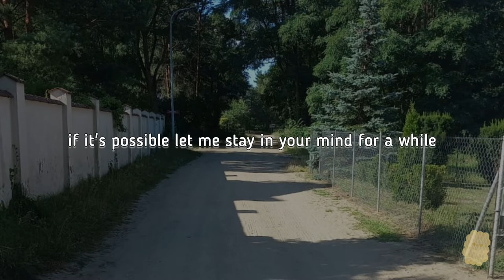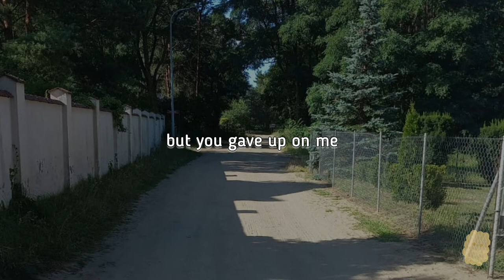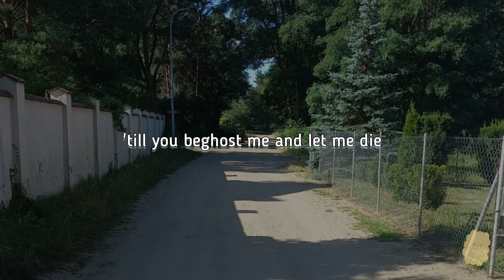Herbert Memory - Beghost (Lyric Video)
Heyo, my new single is out now, this time with as a lyric video, like the whole album (probably)! Soooo wait untill the next one drops, and enjoy this beautiful song i made!

love ya

whole song by Herbert Memory
Lyric video; @Anksi.0
Lyrics ~

it was six months and a little bit
you showed me who i'm supposed to be
we were so perfect, too perfect for me
now i see that this all's gone
we met up just a three times
but those were the best from many tries
i still feel like i screwed up
i still think that this was my fault

you told me its fine
but i still let you down
you know it hurts just a little bit
but you gave up on me

if it's possible let me stay in your mind for a while
'till you beghost me and let me die
i'll approciate it, it's all i can say

i tried and tried, and left it to be
i should've know that you'll someday leave
at least i woke up with a memory
and it's all i got
you didn't show me your jealousy
i showed you a man, i will never be
we lied, no matter our misery
together we put a dot

you know it hurts just a little bit (a little bit, a little bit)